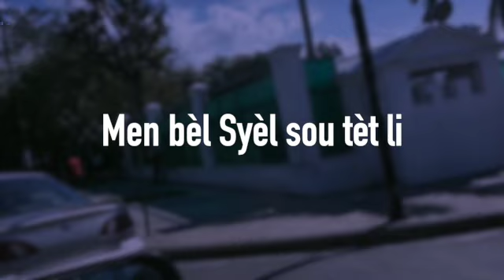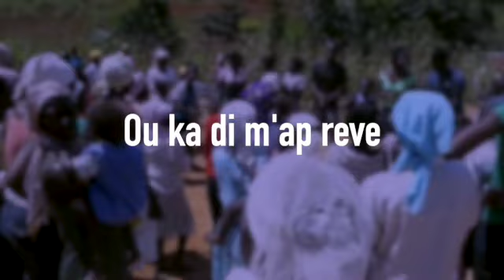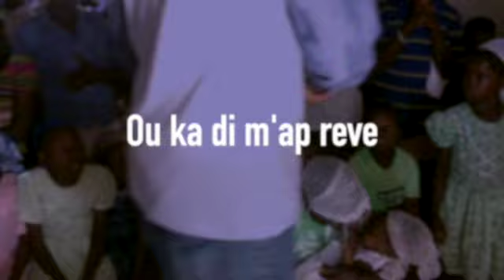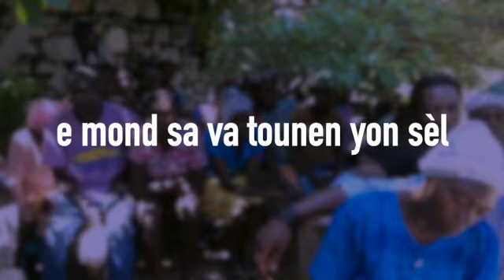Imagine Haiti [Creole cover of John Lennon Imagine]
this is a cover song we translated into Haitian Creole 8 years ago. I believe the truth of these words are even more real today than when John wrote these words.